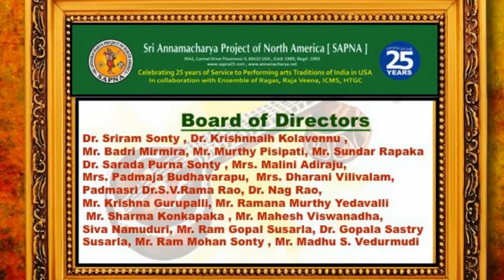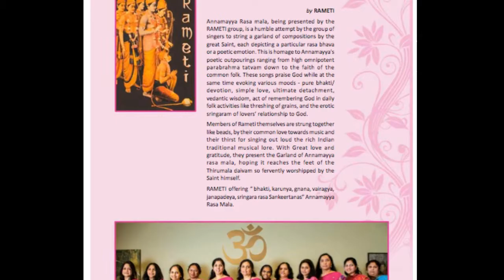SAPNA SANGITA VAADYA NATYA RAVALI 2015: ANNAMAYYA RASAMALA BY RAMETI: EKKATI MANUSHA JANMAM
SAPNA
SRI ANNAMACHARYA PROJECT OF NORTH AMERICA
PRESENTS
SANGITA  SAHITYA VAADYA NATYA RAVALI 2015

SATURDAY,  SEPTEMBER 26 AND 27
SRI VENKATESWARASWAMY TEMPLE
AURORA, ILLINOIS

EMCEE: LAVANYA ARIVENDHI

ANNAMAYYA RASA MALA
Sri Annamacharya's
"Ekkati Manusha Janmam"
Vocal: Rameti Group
Accompanied by:
Sanjay Suresh: Violin
Sai Prasanna: Veena
Srikar Rapaka: Keyboard
Akhil Avasarala: Mridangam